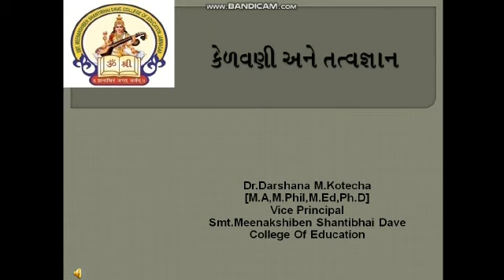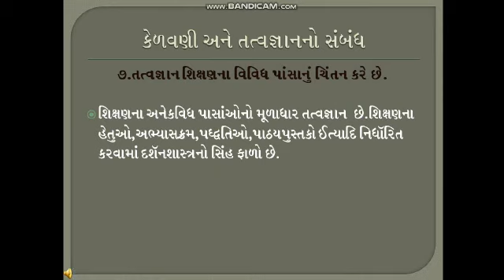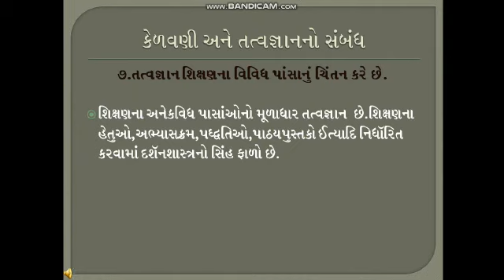Relation between Education and Philosophy (Gujarati) | Dr. Dashana Kotecha | Bed Lecture